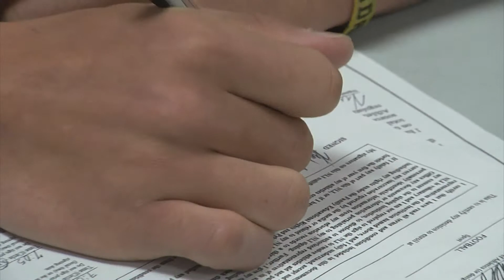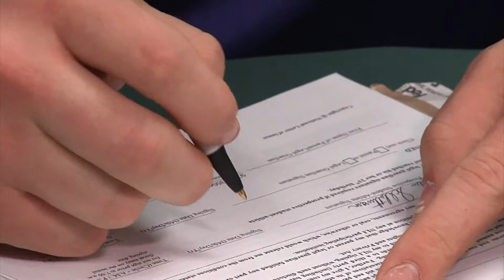2014 Brazos Valley Signing Day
KAGS HD Sports Reporter Chris Vlahos shows the challenges student athletes face making a decision for college.